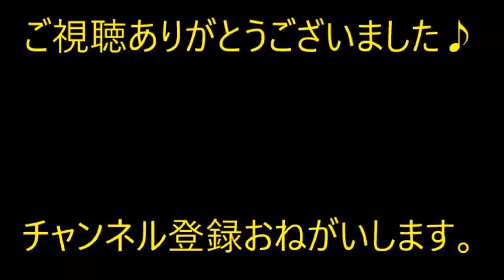【修羅場】マンションの一階に住んでたら上の階の住人がことごとく変な人。そのおかげで…【痛快・スカッとジャパン】